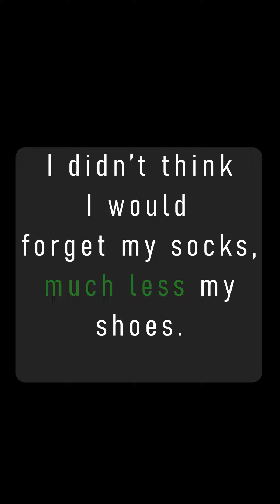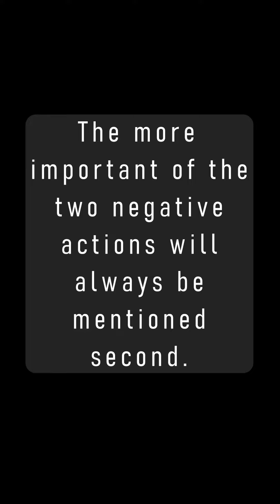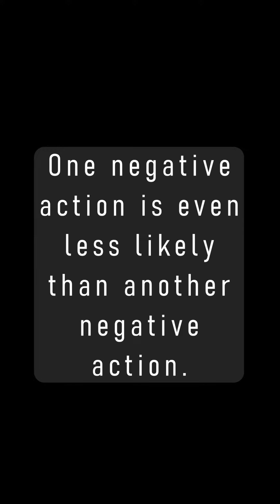𝐌𝐮𝐜𝐡 𝐋𝐞𝐬𝐬 & 𝐋𝐞𝐭 𝐀𝐥𝐨𝐧𝐞 - Confusing English Words | English Lesson